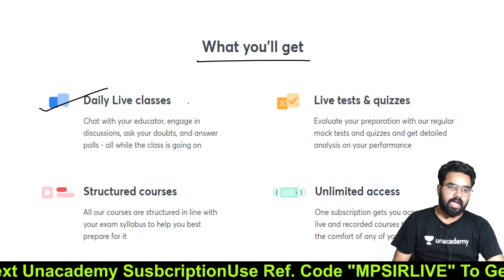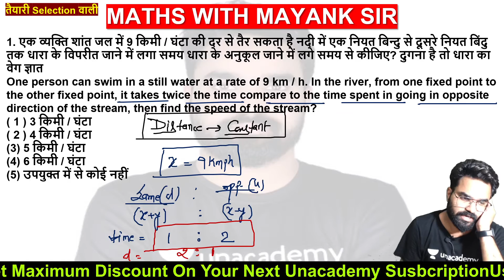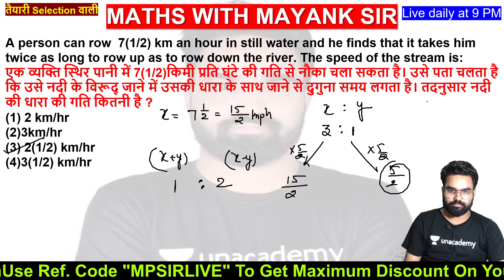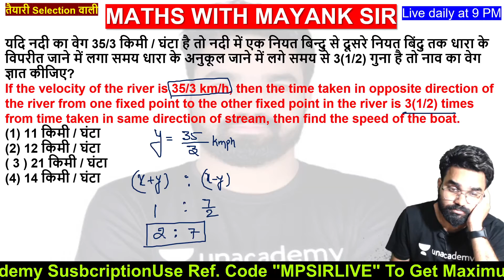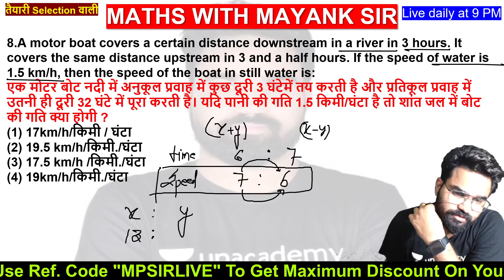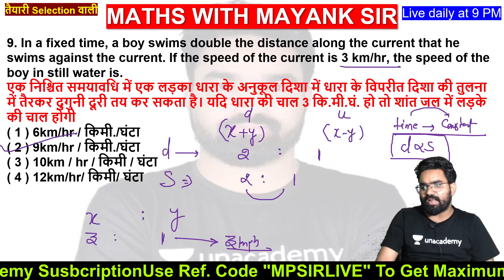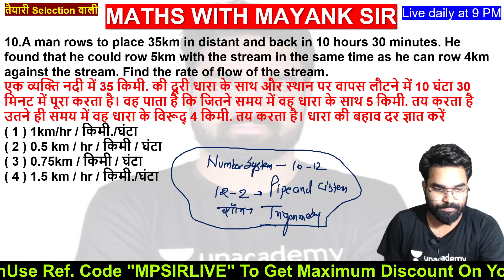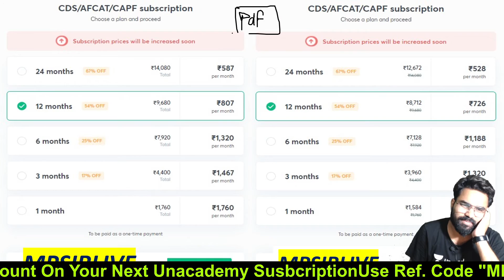BOAT AND STREAM | Part -3 | Target CDS-2 2021 | By Mayank Pandey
In this video, our expert, Mayank Pandey will be taking a session BOAT AND STREAM of CDS(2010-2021) | Maths | Target CDS 2 2021 | Mayank Sir for all CDS - 2 2021 aspirants.

Unacademy Subscription Benefits:
1. Learn from your favorite teacher
2. Dedicated DOUBT sessions
3. One Subscription, Unlimited Access
4. Real-time interaction with Teachers
5. You can ask doubts in the live class
6. Limited students
7. Download the videos & watch offline